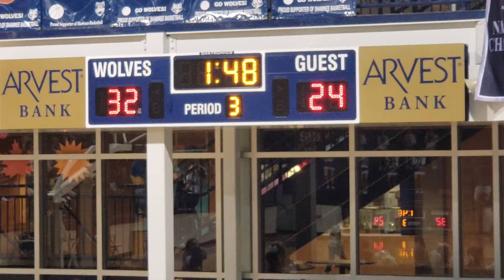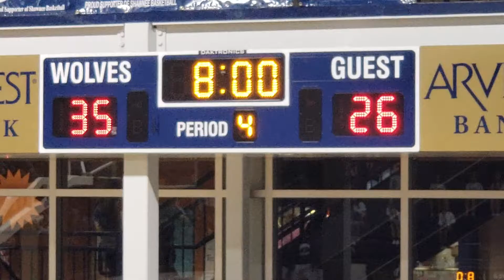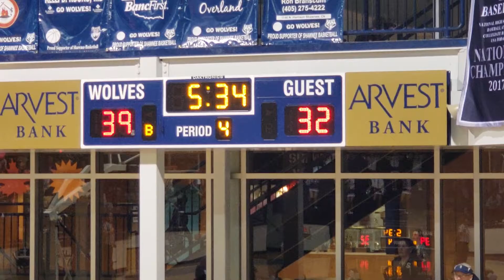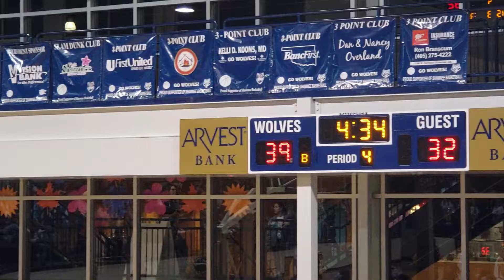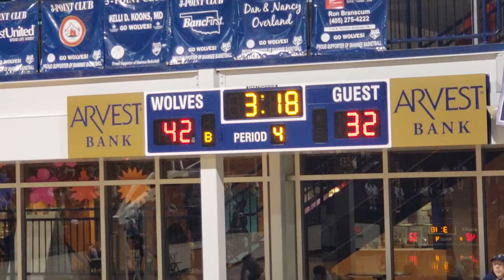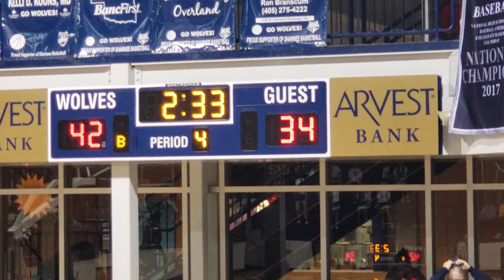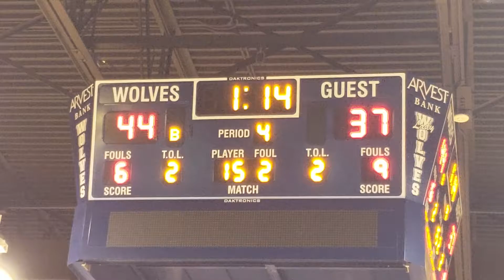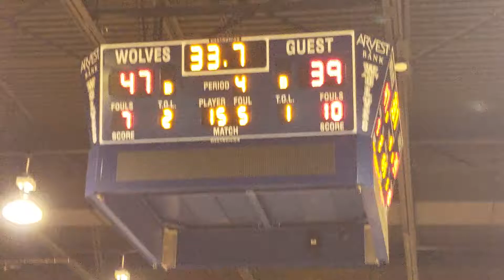Piedmont vs Shawnee 4th Qtr (& end of 3rd)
2-05-19 @ Shawnee